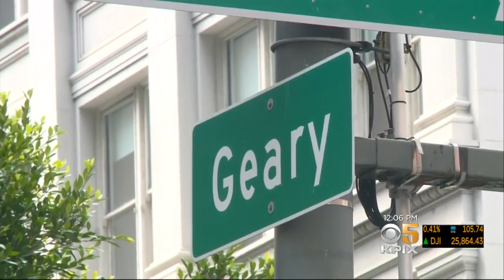SF Officials To Vote On Whether Private Buses Can Use Special Lanes On Geary Boulevard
Anne Makovec reports on San Francisco officials mulling whether to allow private vehicles to use red Muni lanes on Geary (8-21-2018)